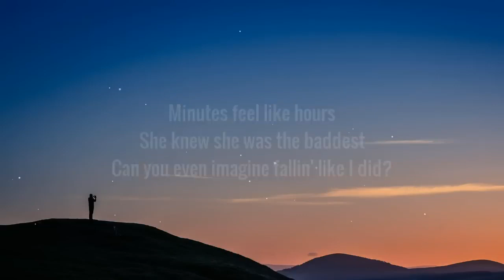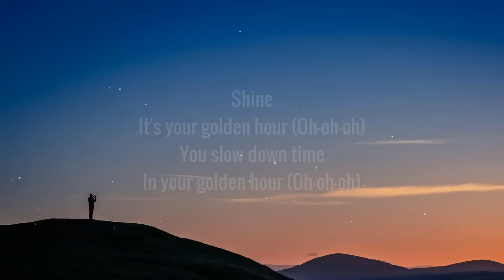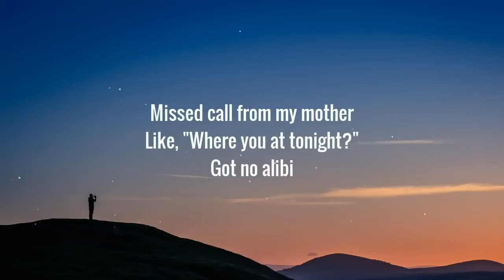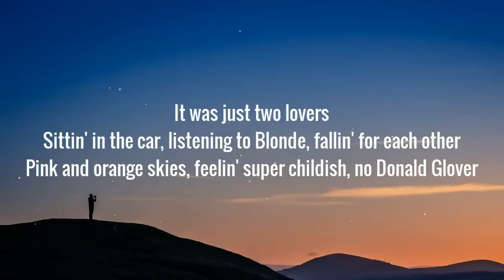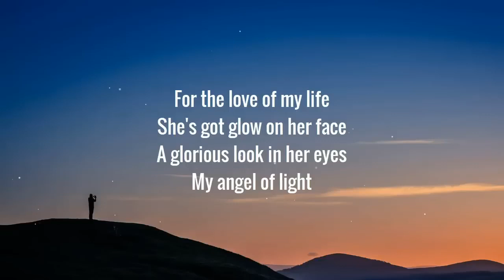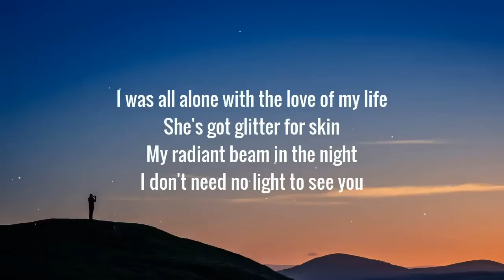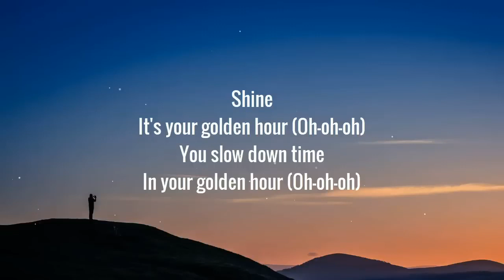JVKE Golden Hour 1 HOUR LOOP Lyrics v720P